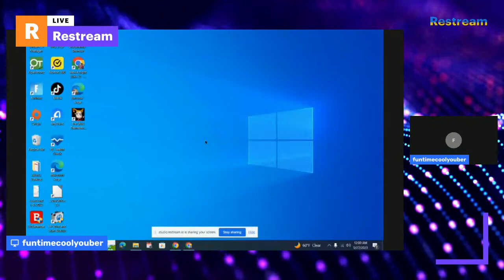THE WILD THORNBERRYS MOVIE PC CD ROM GAME